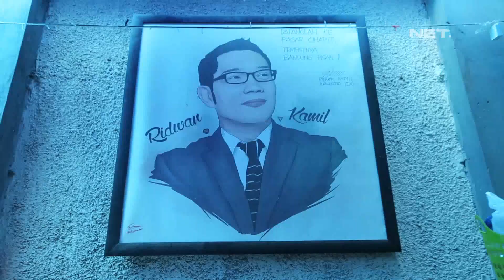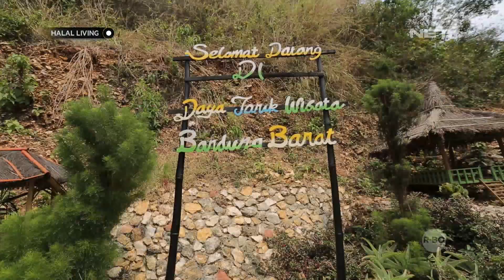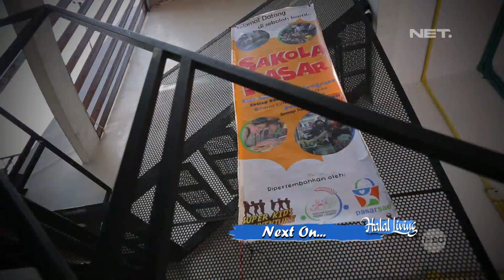Halal Living - Berkeliling Stone Garden Dan Melihat Fosil Yang Terdapat Disana